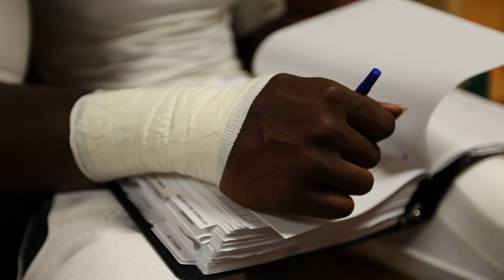Raising Canes: Learning Curve (S2, E8)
In the latest episode of Raising Canes, freshman Tyriq McCord talks about the adjustment from high school to the life of a college student-athlete.